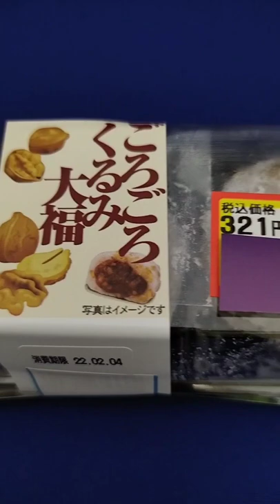【HalfAmount・The半額】Walnut・Daifuku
Japanesefood。Walnut Daifuku  HalfAmount。Introducing delicious Japanese　food
I am very happy that it is half price。